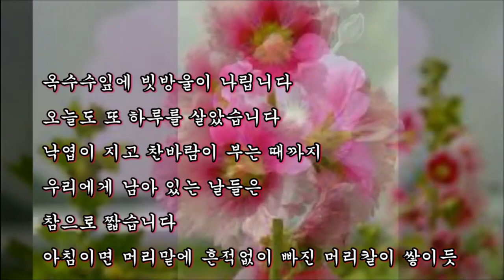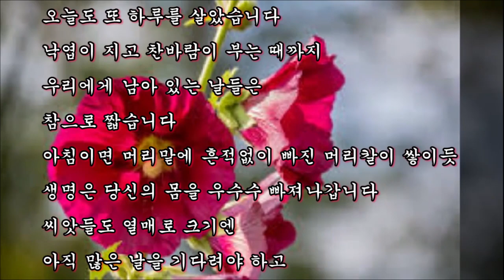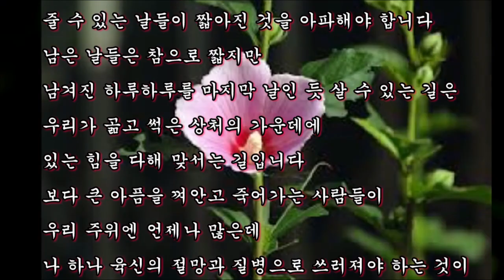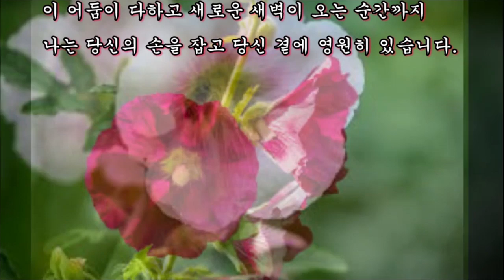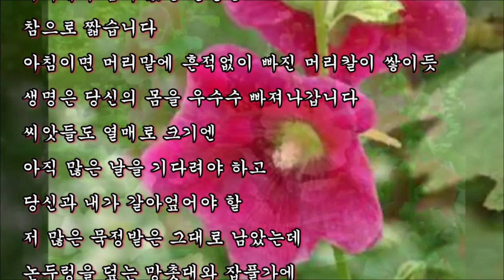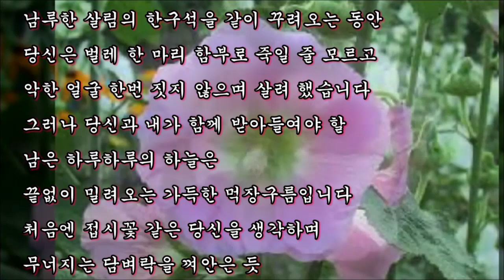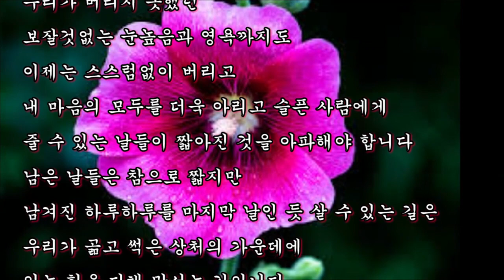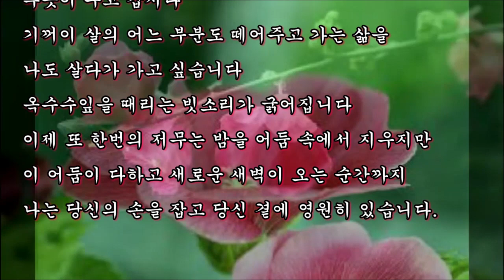사랑이 그리운 詩, 접시꽃 당신 - 도종환 시낭독, 감성테마시, 봄에 낭독하기 좋은시, 봄에 듣고 싶은시, 봄에좋은시, 아름다운시, 행복한시, 나를 위로 하는시, 힐링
사랑이 그리운 詩, 접시꽃 당신 - 도종환 낭독,시낭송,감성테마시,봄에 낭독하기 좋은시,봄에 듣고 싶은시,봄향기 그리운시,봄에 꼭 들어야 하는시,봄과 어울리는시,봄에좋은시,아름다운시,행복한시,나를 위로 하는시,나즈막히 속삭이며 봄시 낭독,힐링

+ 접시꽃 당신  / 도종환
이  어둠이  다하고  새로운  새벽이  오는  순간까지
나는 당신의 손을 잡고 당신 곁에 영원히 있습니다